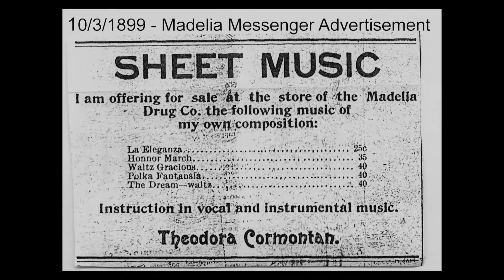KSMQ Off 90 Quick Stop - Theodora Cormontan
Legacy program
400175